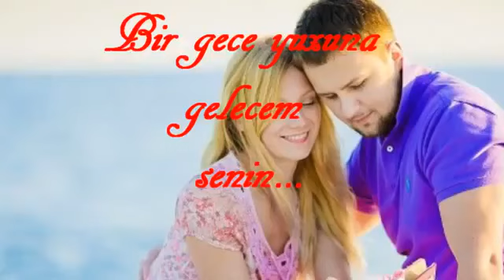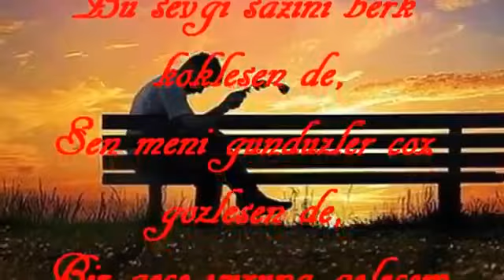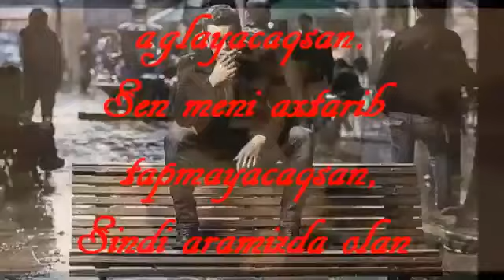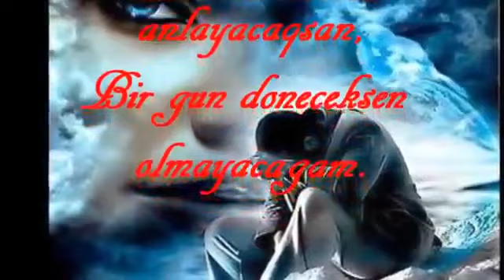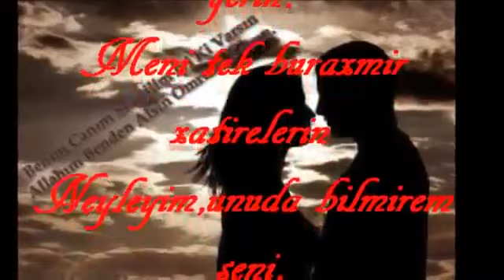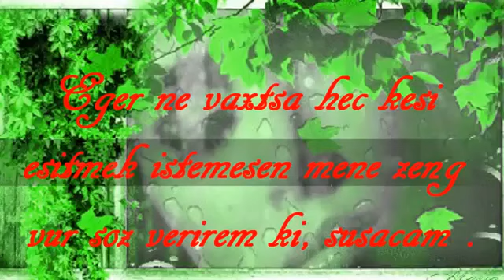Manaf Agayev Sen Meni Unuda Bilmeyeceksen.... Оригинал